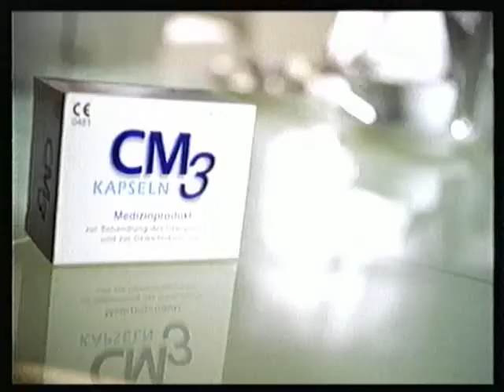CM3 Kapseln (Fernsehwerbung, 2000)